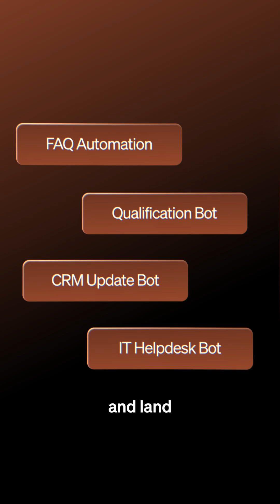How long does it take to deploy an AI agent into a business?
If you’ve ever wondered how long it actually takes to get an AI agent deployed inside a real business, here’s the answer straight from our CEO:

About two weeks.

And in the world of enterprise software, that’s incredibly fast.

When a business reaches out to Conduit AI, our sales team’s first job isn’t to sell automation, it’s to understand which single high-impact use case we should start with. We don’t promise to automate everything on day one. That’s how expectations get misaligned. Instead, we focus on one clear workflow where the AI can immediately add value.

Once that’s defined, our agent product manager connects the business’s integrations on the very first call. Between call one and call two, they build a working demo of the agent tailored to that use case. On the second call, we walk the customer through the demo and launch it in “copilot mode,” where the AI generates messages but a human approves them.

If the customer’s seeing good results (and they usually are), we flip it into full autopilot. At that point, the agent is running the workflow end-to-end autonomously.

All of this happens within two weeks, across three calls. It’s fast, focused, and designed to provide businesses real value without a long implementation cycle.

This is what practical AI deployment looks like: clear scoping, tight feedback loops, and a path from first conversation to live automation in days, not months.